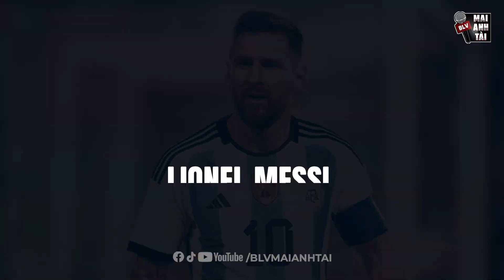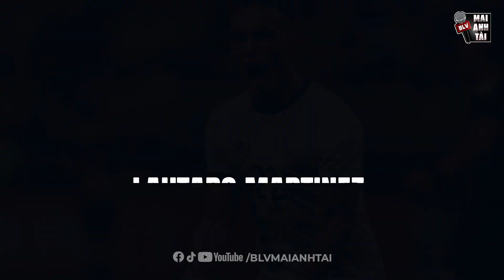TOP 10 ỨNG CỬ VIÊN CHIẾC GIÀY VÀNG WORLD CUP 2022: RONALDO, MESSI ĐỨNG Ở ĐÂU?